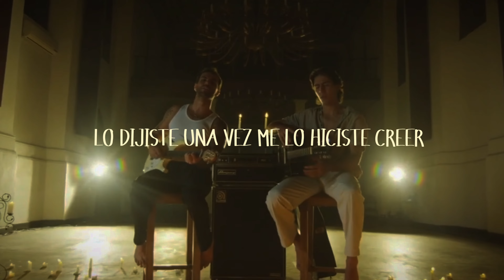Do2- Adios Amor [Lyric Video]